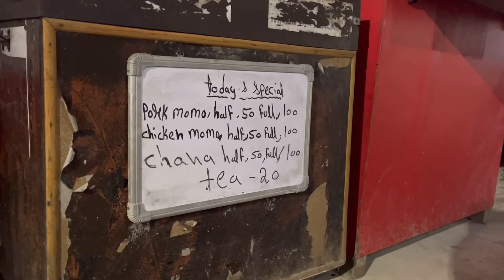Naga Boy selling Momo in Delhi | from Tuensang , Nagaland